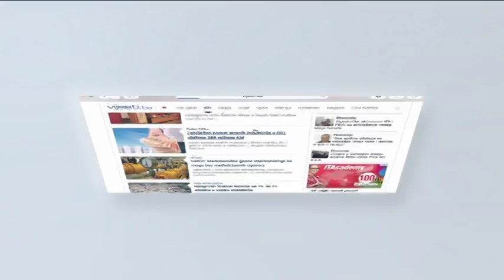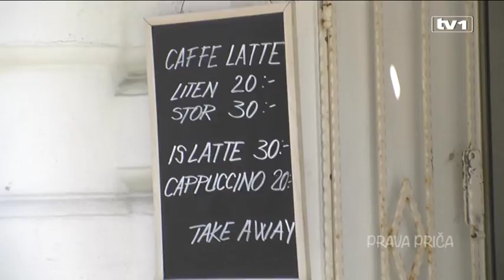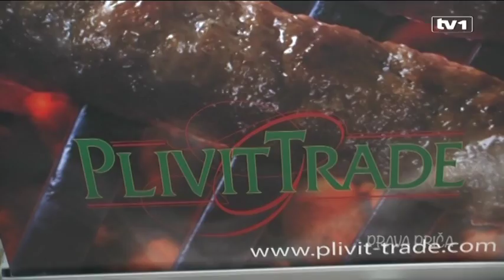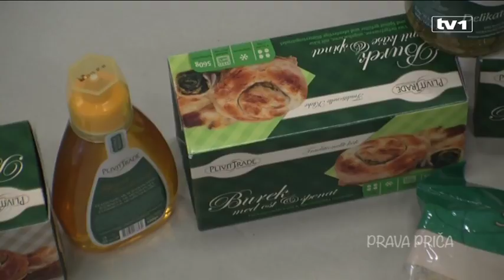Prava priča / dokumentarni film / EP01 - Švedska